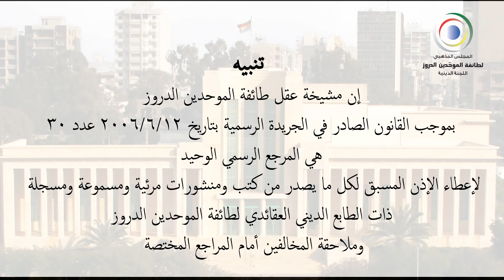القلب والتربية الإيمانية